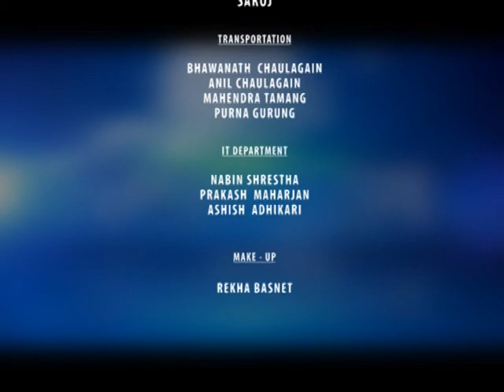Biography of Madan Krishna Shrestha | मदनकृष्ण श्रेष्ठको जीवनयात्रा | Rupantaran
प्रिय दर्शक, तपाईँसामू नेपालका प्रतिष्ठित व्यक्तिहरुको जीवनयात्रा यो प्रविधिको सहयोगमा युट्युबमा देखाउन पाउँदा उत्साहित महशुस गरेको छु । एउटा युगमा केही योगदान गरेका पात्रहरुको अर्को युगमा मुल्यांकन हुनुपर्छ र उहाँहरुबाट सिक्ने कुरा धेरै हुन्छन् जो तपाईँ हामीले सिकेर आफ्ना आगामी दिनहरुलाई अँझ सुन्दर बनाउनुपर्छ भन्ने विश्वासमा म आजसम्म बाँचेको छु । मैले सकेसम्म हामीभन्दा अघिल्लो पुस्तामा राज्यलाई हरेक क्षेत्रमा यागदान पुर्याउनेहरुको जीवनलाई अडियो भिडियो मार्फत् प्रस्तुत गर्ने प्रयास गरेको छु । हरेक युगको आफ्नै कथा हुन्छ भनेझैँ हरेक व्यक्तिको कथा जान्न पढ्न नसकिएपनि केही प्रतिनिधि पात्रमार्फत् हामीले हामीभन्दा अघिल्लो युग बुझ्ने प्रयास गरिरहेका हुन्छौँ तर स्रोतको कमीले गर्दा सबै कुरा जान्न पनि सम्भव हुँदैन । तैपनि प्रविधिको देनले मैले तयार पारेका केही जीवनकथाहरुलाई तपाईँ सामु पस्केको छु । मलाई आशा छ यी जीवनकथाले अघिल्लो पुस्ताका पात्र र उहाँहरु बाँचेको समयलाई बुझ्न मद्यत गर्नेछ । साथसाथै उहाँहरुले भोगेको जीवन हाम्रा लागि सिकाइ समेत हुने विश्वास गर्दछु । कृपया आफूले हेरेका यी भिडियोहरु अरुमाझ पनि पुर्यादिनुभयो भने म कृतज्ञ हुनेछु । धेरै धेरै धन्यवाद ।

आउनुहोस् हामी सामाजिक सञ्जालमा पनि जाडिऔँ है ।

तपाईको सुझाव सल्लाह भए लेखेर पठाउनुहोस् है